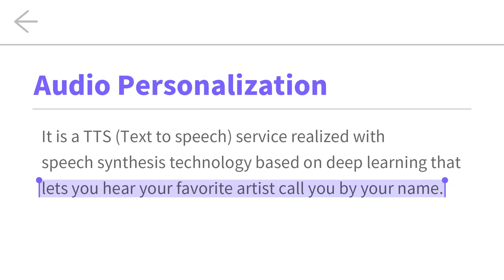Audio Personalization for ARMY | BTS (방탄소년단)